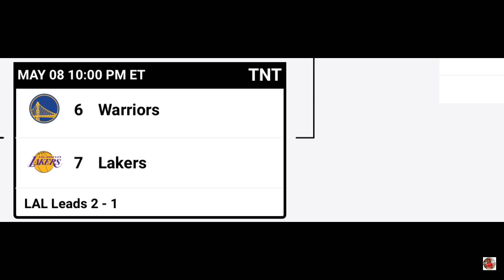NBA Playoffs Standings Today; NBA Semifinals 2023; NBA Schedules; Series Tied 2-2